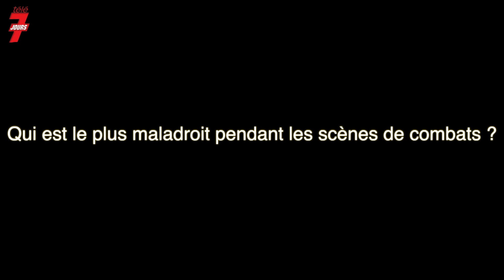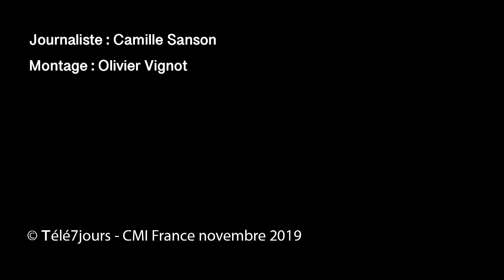Ross Marquand (The Walking Dead) : "Andrew Lincoln me manque terriblement"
Quel acteur de la série est le plus maladroit ? Qui oublie son texte ?... Présent au Comic Con Paris 2019, Ross Marquand, alias Aaron dans The Walking Dead, s'est prêté au jeu des questions-réponses avec Télé 7 jours.